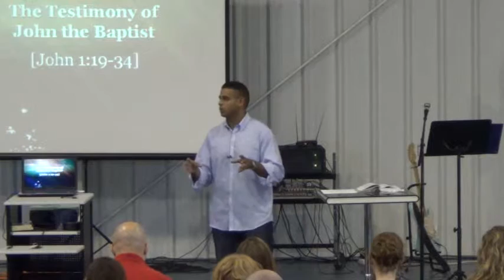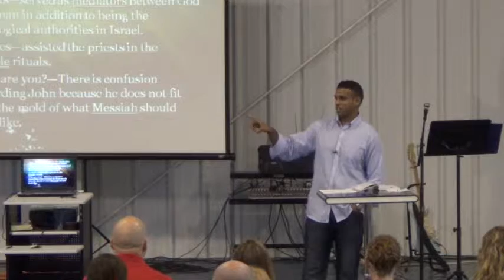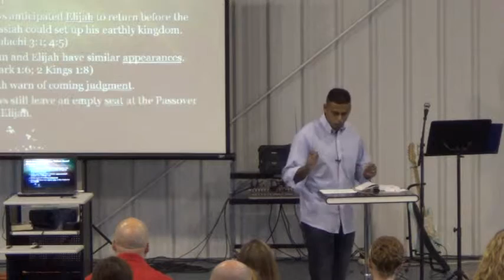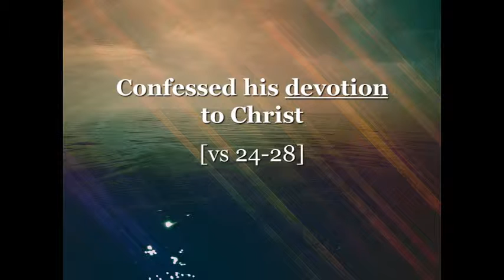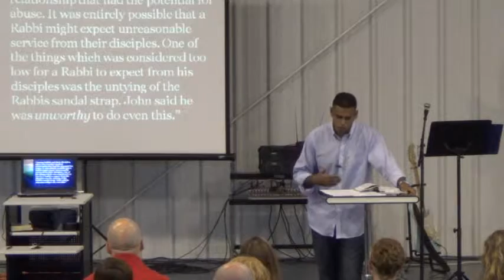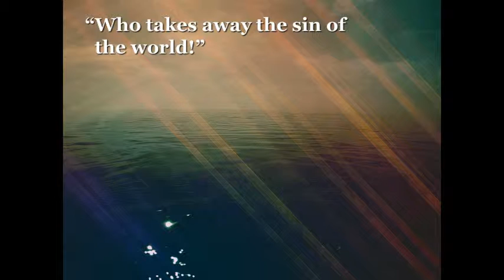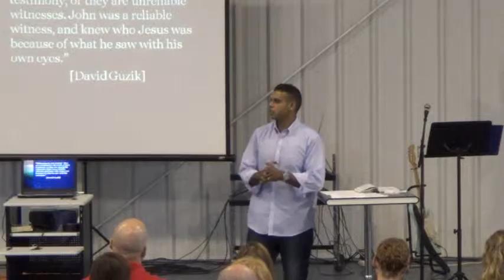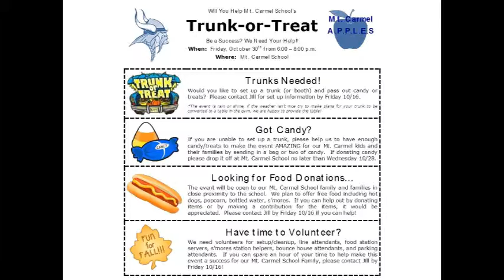The Testimony of John the Baptist